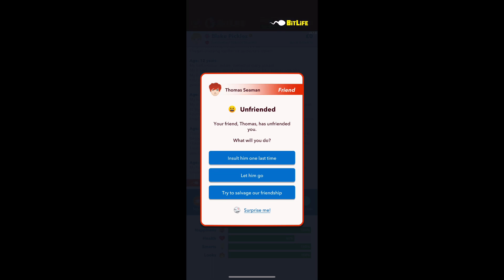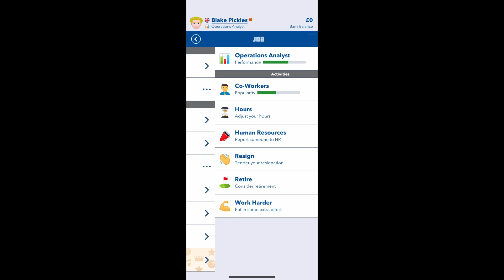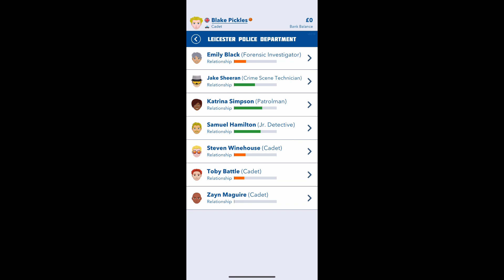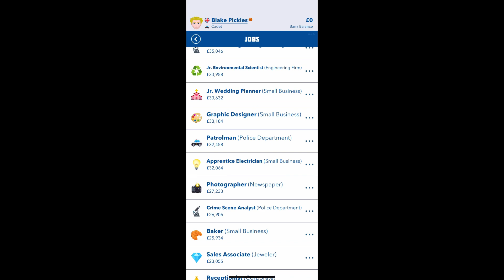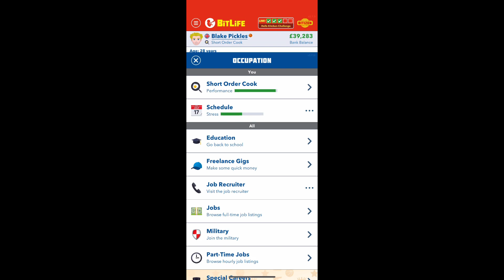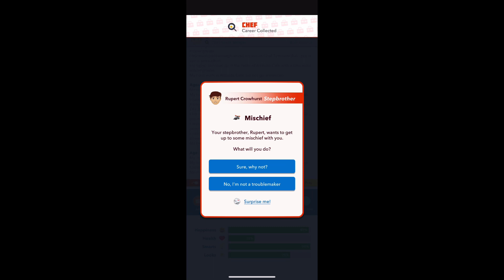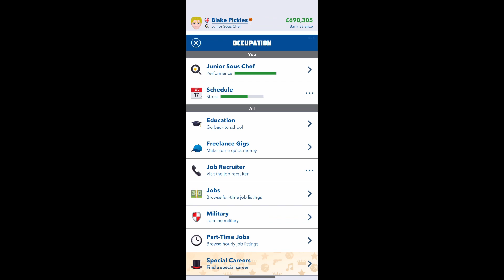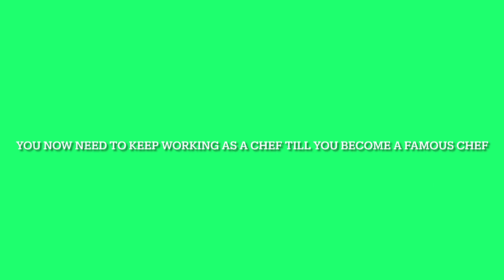How to complete the Bitlife Hells Kitchen Challenge!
In tonight’s video I show you how to complete the Bitlife Hells Kitchen Challenge!